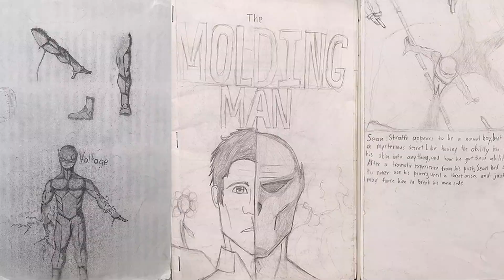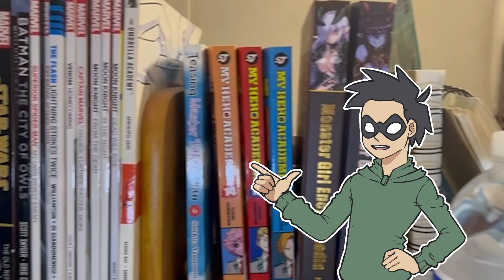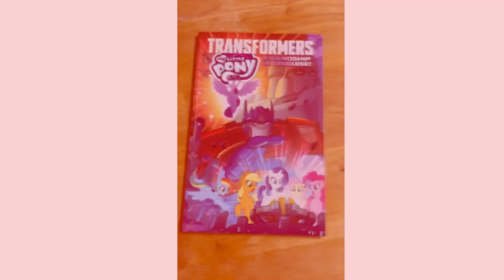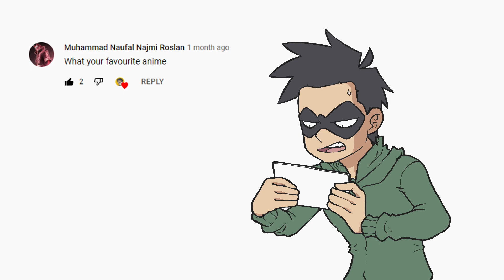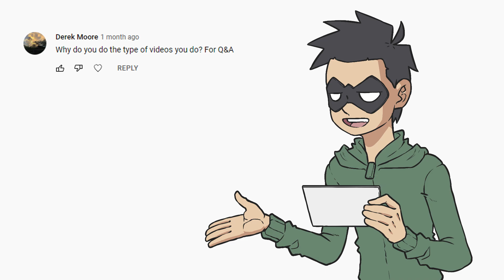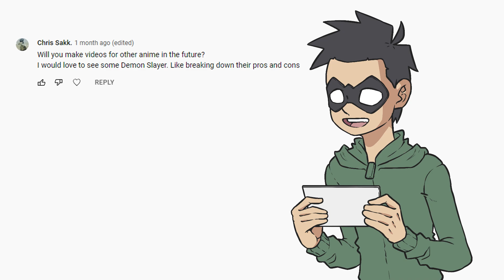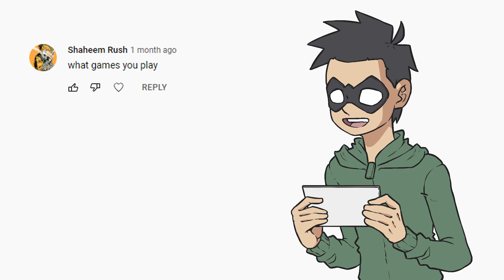How Would My Family React?! (Q&A 10K Sub Special)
I answer some of the questions you all had for me a couple weeks back, in this 10 Thousand Subscriber Special Q&A. I hope I answered them to your satisfaction.